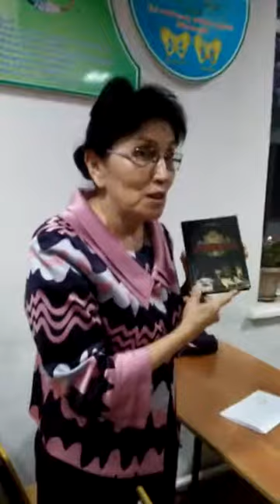Біздің семинардан шабыт алған Гүлжаһан апайымыздың жылы лебізі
Гүлжаһан апаймен біраз жыл болған еді, кездеспей кеткеніме, бүгін міне біздің семинарға келіп, өзінің тартуын беріп бізді тағы да қуантып қойды. Ол кісіге мың алғыс. Аллаға шүкір осында әпкелеріміздің арамызда бар болғаны үшін. Ол кісіден үйренетініміз әлі ақ көп!